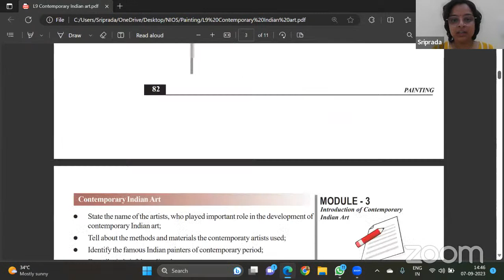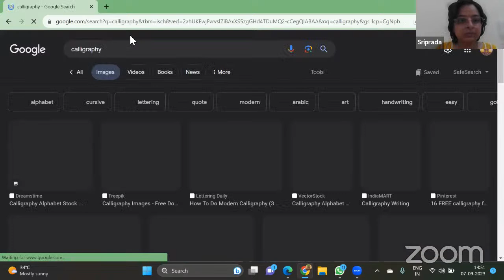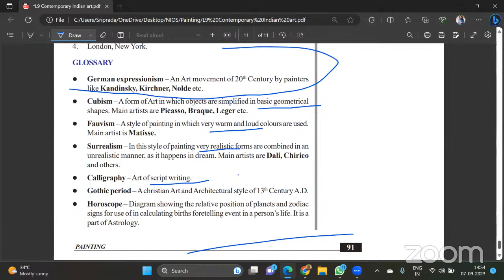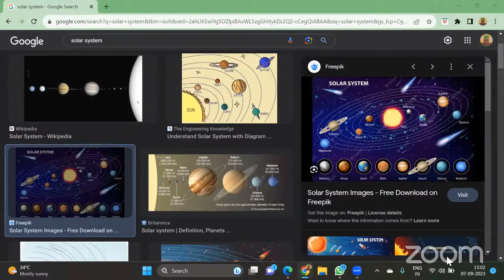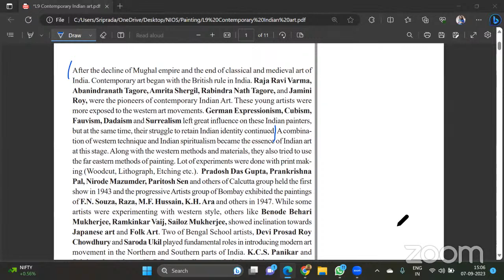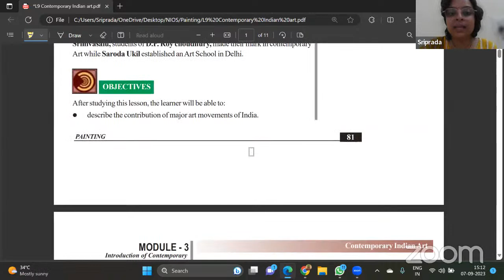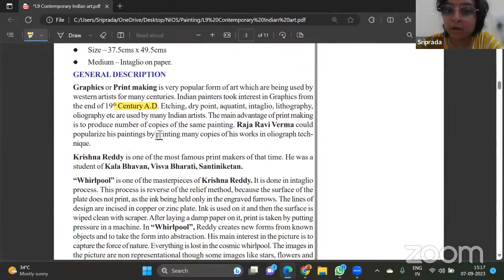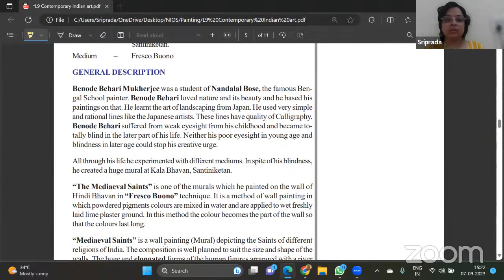NIOS Painting Ch.9. Painting pioneers of contemporary Indian art - Session 1